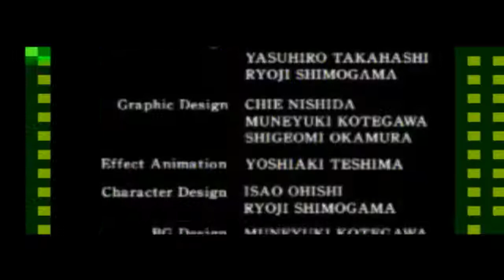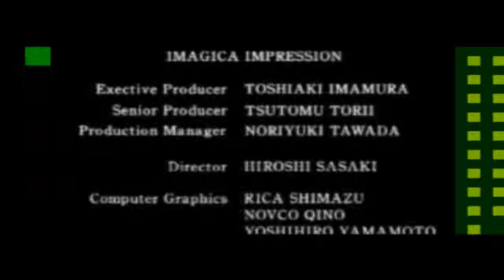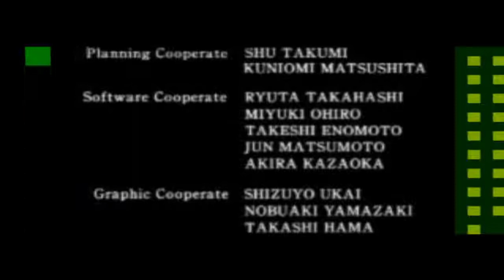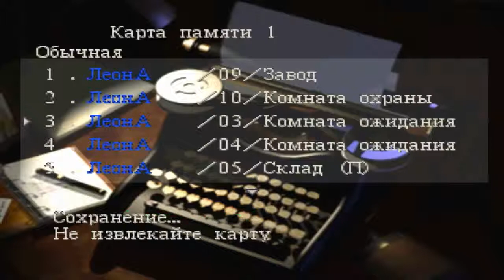Resident Evil 2 Прохождение на "Средний" серия 9(Финал Леон А)